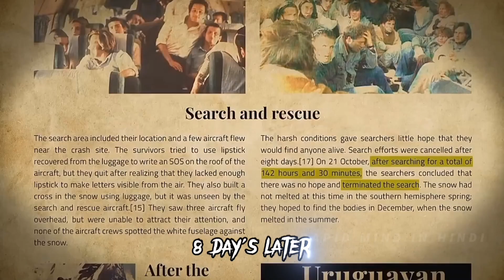MYSTERY OF FLIGHT 571 🤯| PART 3| WORLD GREATEST MIRACLE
MYSTERY OF FLIGHT 571 🤯| WORLD GREATEST MIRACLE | PART 3

PART 3